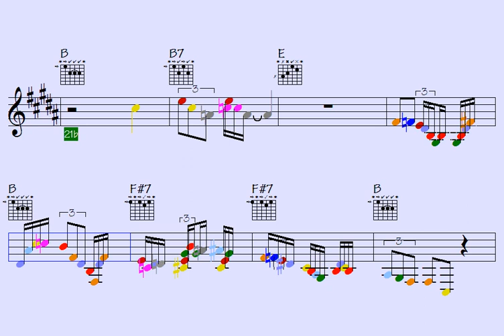Confidence unleashed my irresistibly melodic licks and solos, crafted for your ultimate enjoyment.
Link to buy all data for this song: Confidence Answered My (music sheet notation - double-duration mp3 audio - transposable solo licks in midi file - mp4 video to play along...)